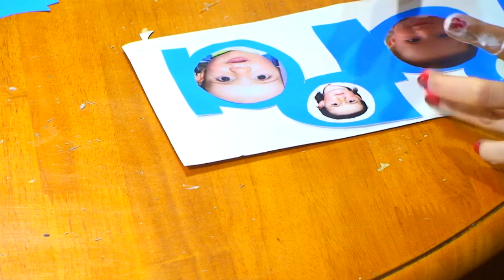Letrerito con fotos para papá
Natalia Pérez nos enseña cómo hacer un letrerito de regalo para papá.